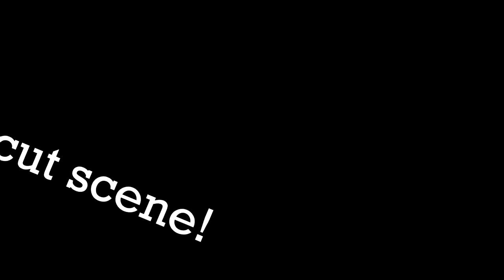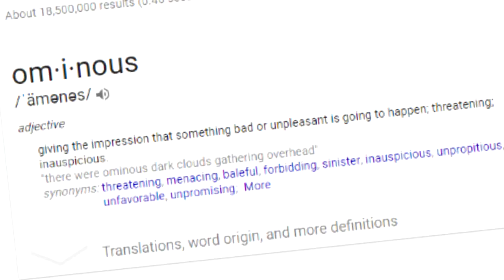DESTROYING beauty with DEATH!, RiME--Game Summation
RiME was a fantastically beautiful game that resembles titles such as  Breath of the Wild, The Witness, and The Last Guardian.

Tommy's !SHORT! Story, GTA Vice City

RiME Game Description:
A land of discovery stretches out before you. Explore the beautiful, rugged world of RiME. Armed with your wits and a will to overcome—and the guidance of a helpful fox—you must explore the enigmatic island, reach the tower's peak, and unlock its closely guarded secrets.